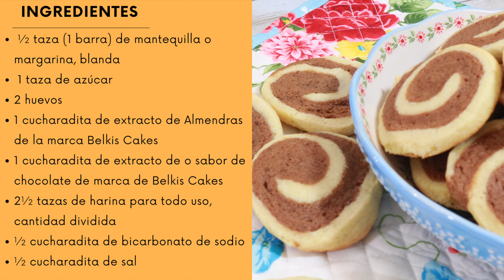COMO HACER GALLETAS DE CHOCOLATE Y ALMENDRAS | BELKIS CAKES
HOLA 👋🏻 MIS BCCAKERS 🎂
AQUÍ LES TRAIGO UNA RECETA SÚPER FABULOSA Y FÁCIL DE HACER. ESPERO QUE LES GUSTES! 🍪

Ingredientes
Galleta de chocolate y Almendras

Para hacer alrededor de 24 galletas:

*  ½ taza (1 barra) de mantequilla o margarina, blanda
*  1 taza de azúcar
* 2 huevos
* 1 cucharadita de extracto de Almendras de la marca BelkisCakes
* 1 cucharadita de extracto de o sabor de chocolate de marca de BelkisCakes
* 2½ tazas de harina para todo uso, cantidad dividida
* ½ cucharadita de bicarbonato de sodio
* ½ cucharadita de sal

Te invito a que me etiquetes en mi Instagram @belkiscakes1 para verlas 😍 o usando el hashtag

Este es el link de mi tienda en Amazon donde pueden encontrar los utensilios que use en este video ➜